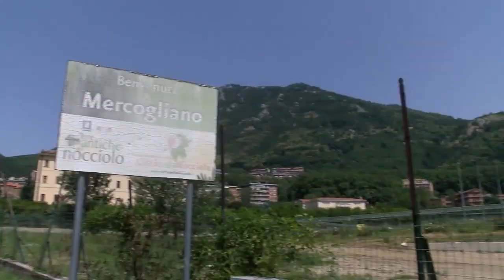Uscite, qualcosa si muove. Carriero verso la risoluzione del contratto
Comincia a muoversi qualcosa in uscita per l'Avellino, il centrocampista vicino alla risoluzione